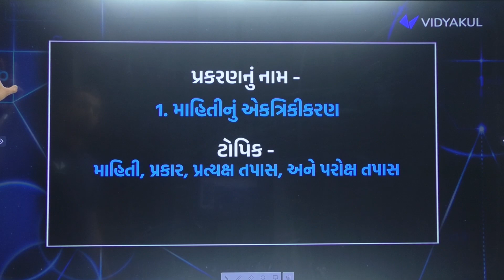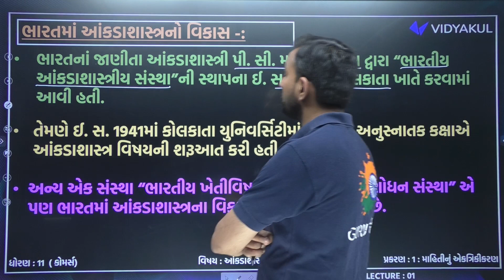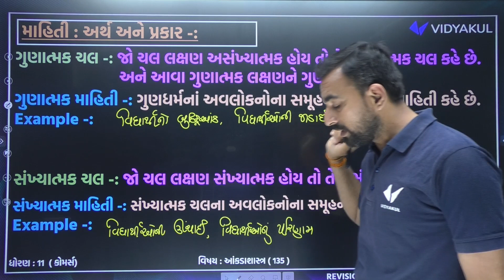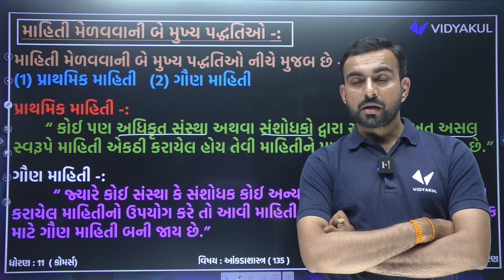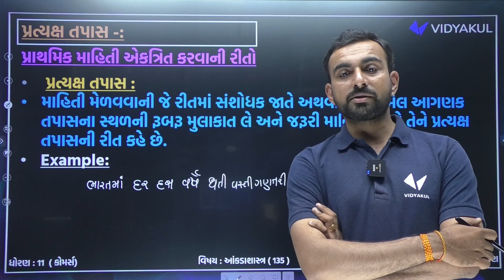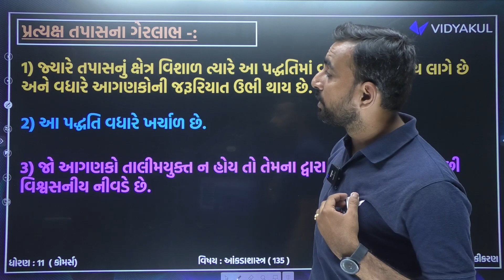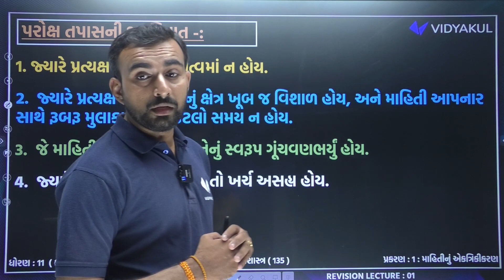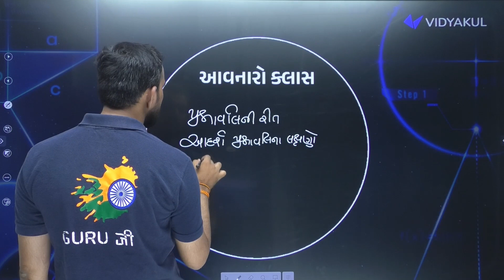Complete Revision Ch 1 Std 11 Stat Part 1| Most IMP Revision Ch 1 Dhoran 11 Statistics | Hardik Sir